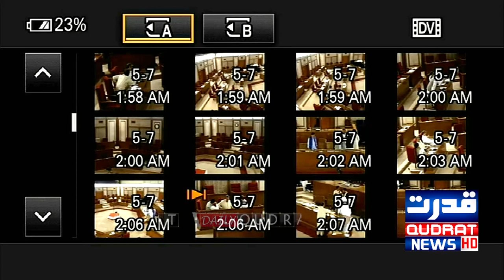BNPA Asad baloch Media Talk | No-confidence motion against Balochistan CM Quddus Bizenjo rejected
Quetta | BNPA Mir Asad baloch Media Talk |  No-confidence motion against Balochistan CM Quddus Bizenjo rejected